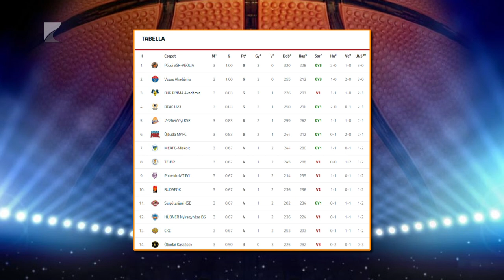Itthon nem ment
Vereséget szenvedett első hazai bajnoki meccsén a Hübner-Nyíregyháza Blue Sharks. A Kék Cápák az NB I/B Piros csoport harmadik fordulójában a Salgótarjánt fogadták és a vendégek 84-82-es győzelemmel távoztak a Continental Arénában. A nyíregyháziak pénteken Pécsett lépnek pályára.